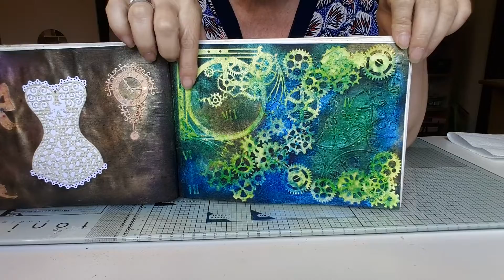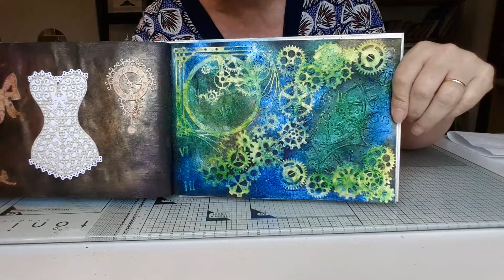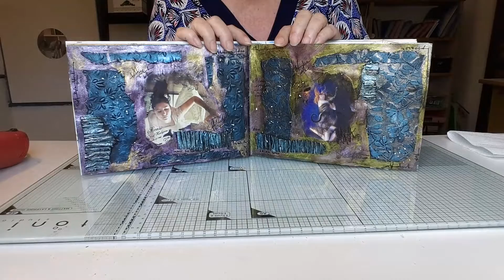Art Journal orloge et engrenages ( fin et présentation )